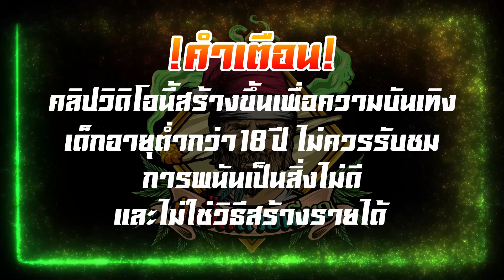PG │ Treasures Of Aztec สาวถ้ำ - อย่างกับตาเห็น